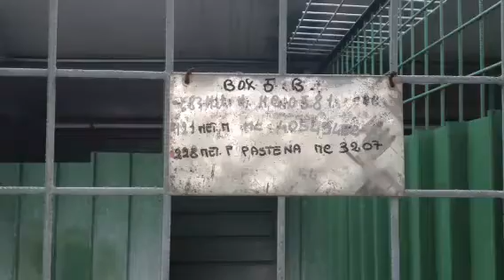DA ADOTTARE Tenero, Roscio e Barbetta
Si trovano vicino Roma ma per un'amorevole adozione li portiamo in tutto il centro e nord Italia previo disponibilità pre e post affido.